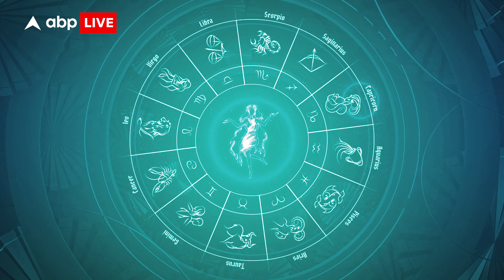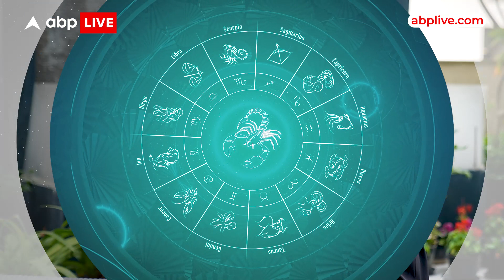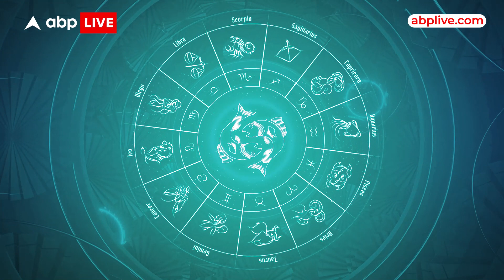Valentine's Special Happy Scope: क्या लाया है प्यार का सप्ताह ? | 13 - 19 February | ABP Live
News: मैं हूँ आपके साथ चेतना और वैलेंटाइन डे के साथ आया ये हफ्ता कई लोगों के लिए नाज़ुक रहने वाला है । क्या है न की जोश जोश में लोग बहुत कुछ कर जाते हैं जिसका फल अच्छा है या बुरा ये बाद में पता चलता है । ऐसे में किस तरीके से हर राशि को समझदारी दिखानी चाहिए प्यार और उसी जुड़ी सारी चीज़ों में आइये जानते हैं इस सप्ताह के HAPPY SCOPE में ।